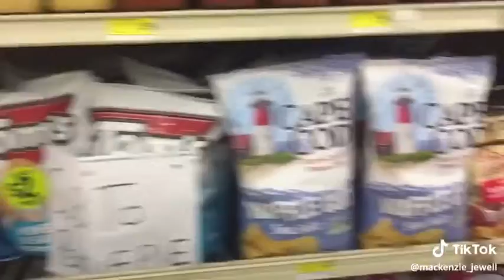Sub to pewdiepie